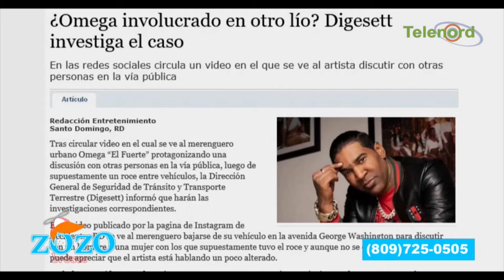Omega El Fuerte no tiene gente que lo evite de líos